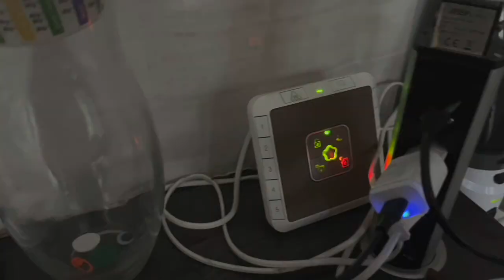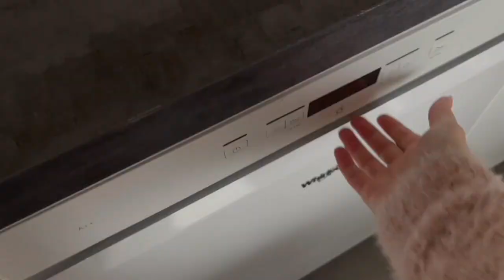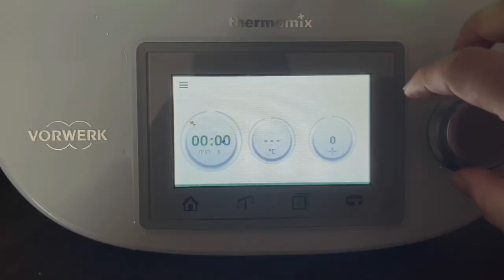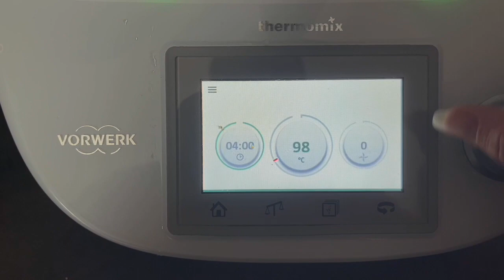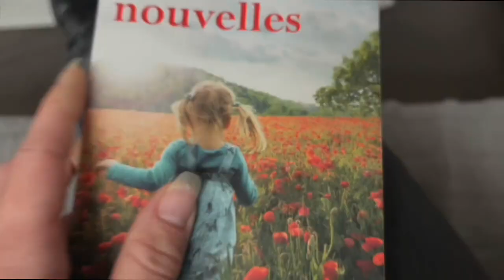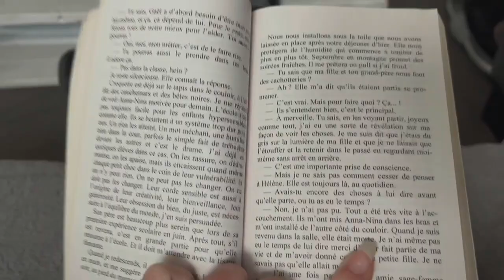Bruits de ma vie quotidienne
Audible:
- Lien parrainage 1 mois d'essai offert
- 2 mois d'essai offert si vous avez Prime

France Loisir:
1 livre offert pour un livre acheté en remplissant mon numéro d'adhérent: 94979896